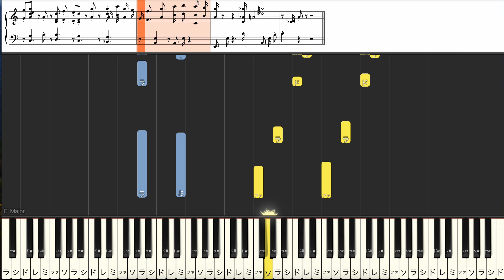dreamy child 久石譲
名曲を演奏しよう！
楽譜が読めなくても、ピアノを演奏したいというあなたにぴったりの動画が登場しました！この動画では、初心者から中級者向けに、楽譜がなくても目視でわかるようにピアノを演奏する方法をご紹介します。

楽譜が読めなくても演奏できるように、ドレミ記号付きです。
楽譜が読めないからといって、ピアノを楽しむ機会を逃したくありませんよね？
この動画を通じて、目視でわかるピアノ演奏の方法を学び、自分のペースでピアノの楽しみを広げてみましょう！🌟
ピアノの先生の課題曲探しや耳コピ演奏者の音の確認用にも使えます。